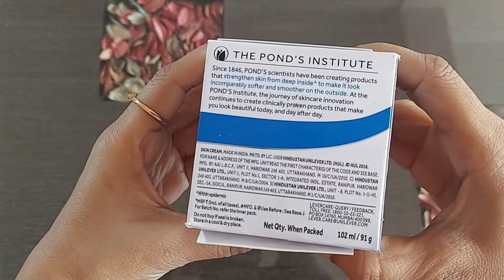Ponds Cold Cream Review in Hindi | Rs 140 for 100 ML | Ponds Cold Cream Review by Vegfoodz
POND'S Moisturising Cold Cream